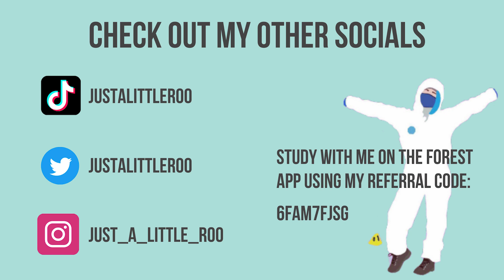Should You Do A Masters? Advice from a current student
M U S I C

D I S C O U N T S  &   C O D E S
✽ £10 off your first purchase with Uber Eats when you spend £15: eats-ghvrrb

✽ Where is your Masters? Cranfield University
✽ What is your Masters in? Forensic Archaeology and Anthropology